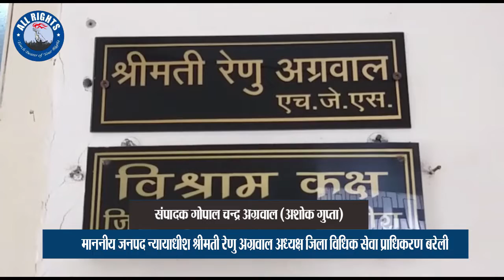बड़ी खबर : माननीय जनपद न्यायाधीश श्रीमती रेणु अग्रवाल अध्यक्ष जिला विधिक सेवा प्राधिकरण बरेली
माननीय जनपद न्यायाधीश श्रीमती रेणु अग्रवाल अध्यक्ष जिला विधिक सेवा प्राधिकरण बरेली द्वारा आज दिनांक 12 मार्च 2022 दिन शनिवार को राष्ट्रीय लोक अदालत का उद्घाटन प्रातः 10:30 बजे किया गया। जिला जज द्वारा बताया गया कि लोक अदालत में इस बार 50000 से ज्यादा मुकदमे लगाए गए हैं जिनके सफल निस्तारण की उम्मीद है साथ ही मीडिया कर्मियों से बात करते हुए जनपद न्यायाधीश ने बताया